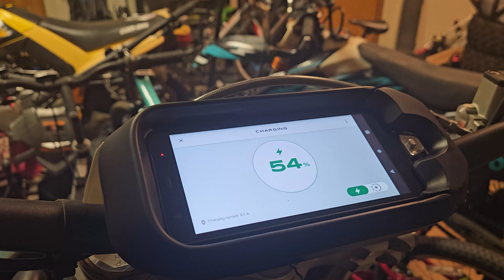Stark Fix! It can charge again!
Someone found the fix!  It appears that Stark is having an issue with a subcontractor that makes their wires.  When I spoke to them on my call they mentioned that they previously had issues with their cables not having enough wire exposed at the connections.  @db58 found the solution.  I have a feeling there will be a lot of these problems and I don't want a simple error from a subcontractor to give Stark a bad name.